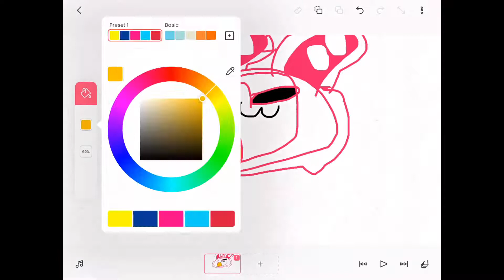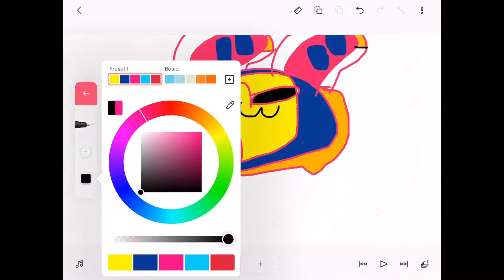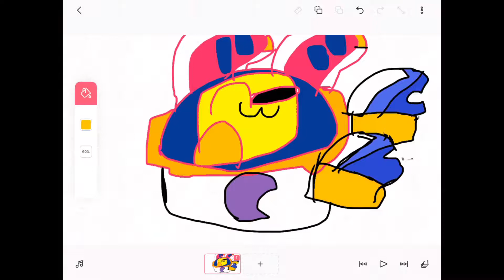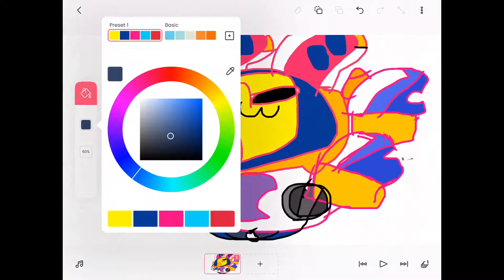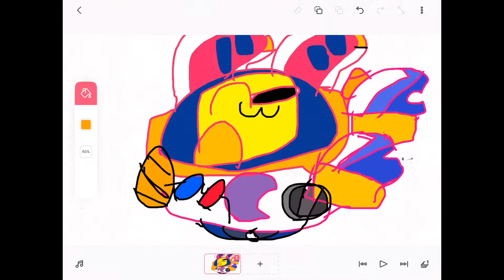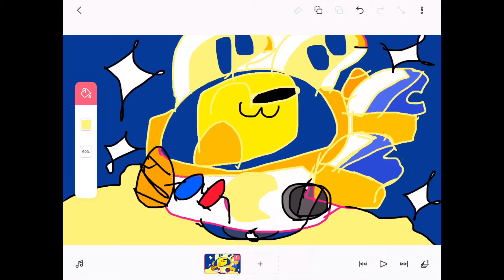Super Cute Drawing Of Lunar Sprout In Space!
Next vid will be epic minigames and it will be today